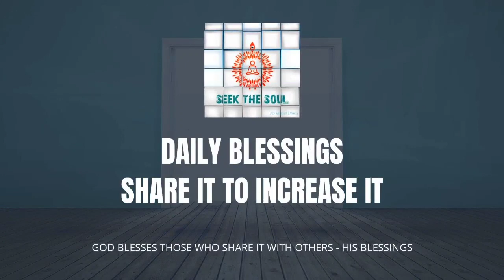दैनिक वरदान|282|"मैं यह नहीं कर सकता ",एक ऑलराउंडर आत्मा द्वारा बोले नहीं जासकते|ऑलराउंडर कैसे बनें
इस पृथ्वी तल पर प्रत्येक आत्मा के भाग या भूमिका को देखते हुए, हम बिना प्रभावित हुए कैसे अपना पार्ट बजाते हैं। वह आलराउंडर कैसे हो जिसके पास किसी भी स्थिति में सही विचार, शब्द और कार्य हों?

ओम शांति
दिव्य प्रेम परम